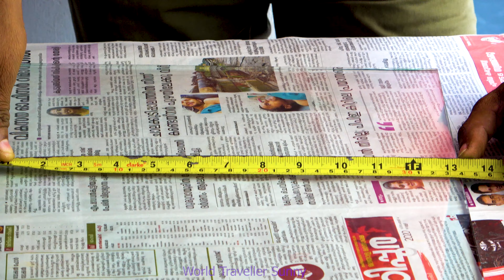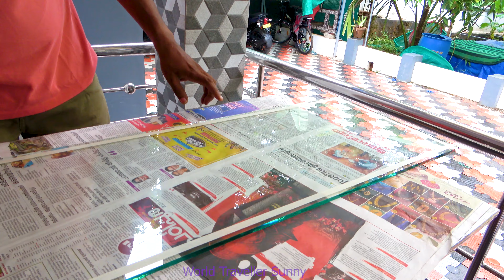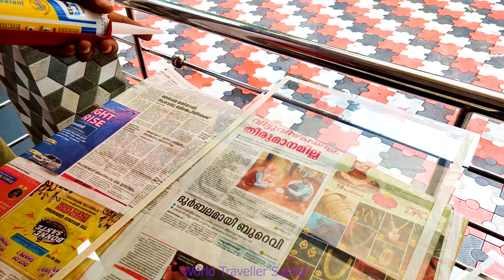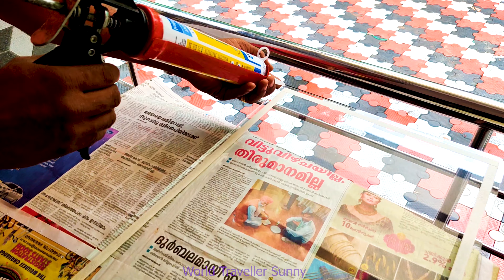ഞങ്ങള് ഉണ്ടാക്കിയ ഫിഷ് ടാങ്ക്. Aquarium making easy at home. DIY. Complete tutorial.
An easy way to make glass aquarium . You can make aquarium in home , easy tricks. How to fix aquarim glass with glue here we have the solution. DIY